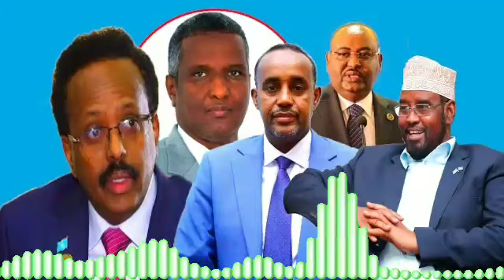Ra'isulwasaare Rooble Oo kulan la qaatay Madaxda Maamulada Somalia